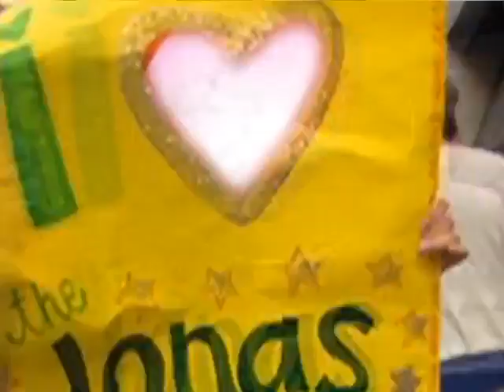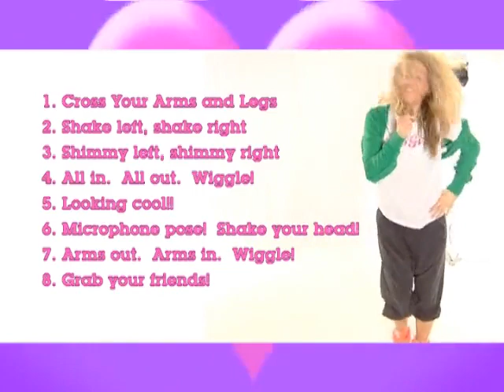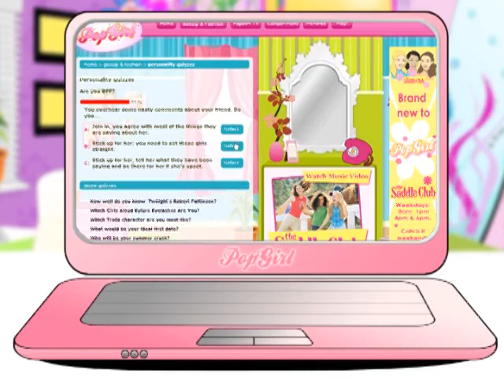Popgirl Showreel 2009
A showreel from the old CSC website a long time back, probably made for marketing purposes. These were updated with some regularity but I don't currently know where the other ones are.